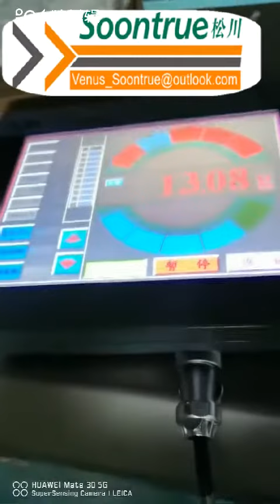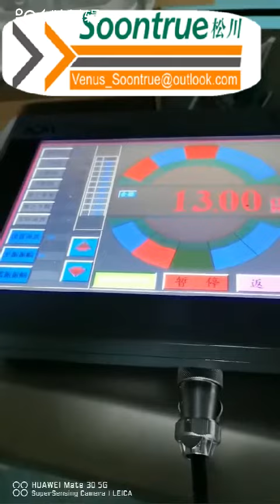tea leaves packing 2 1